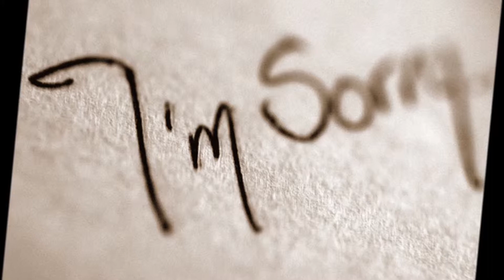THE REASON. HOOBASTANK.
SE K NO SOY PERFECTO,
HAY MUCHAS COSAS K DESEARIA
NO A VER ECHO,
PERO SIGO APRENDIENDO,
NUNCA FUE MI INTENCION HACERTE ESO ATI.

Y LA RAZON ERES TU.